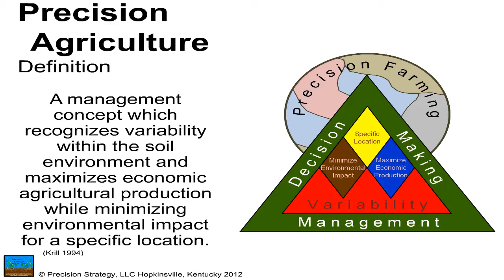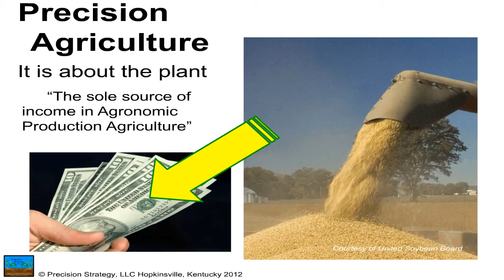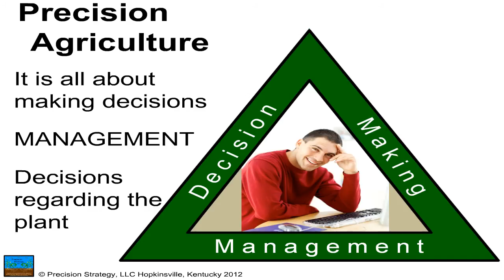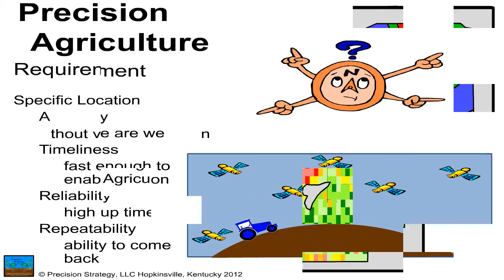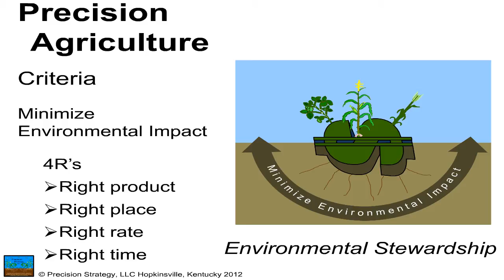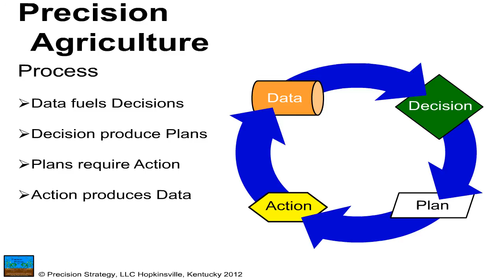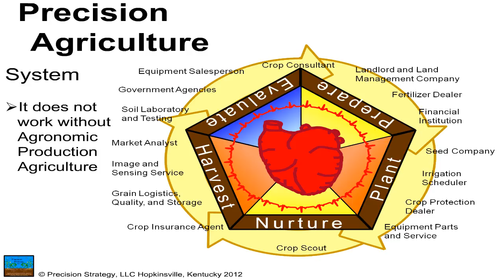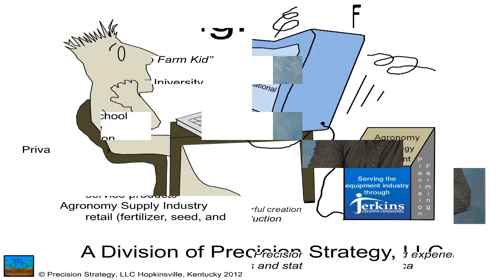Precision Agriculture Promo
Presentation on the basics of the Agricultural Practice of Precision Agriculture by Tom Krill